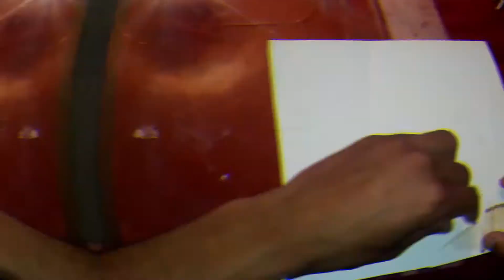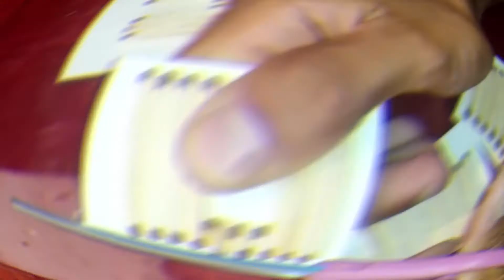How To Make House With Matches - Craft Ideas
How To Make A Match House
I show how to make an awesome house from matches.
You need: glue, matches, cardboard, and patience 😉

I am Sahrab Nabiyev, 24 years old.
I've been on youtube for 6 years.
My channel name is Sahrab Nabiyev.
I make videos about life hacks, tricks and experiments.
We want 100 000 subscribes